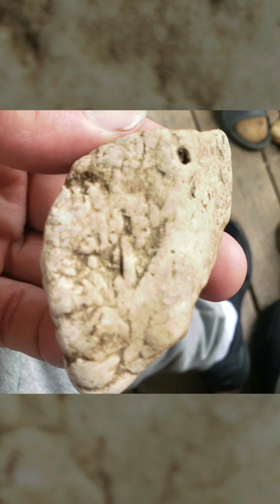faces?mammoth trunk with tusk? cricket? bug? you tell me what YOU see#ohio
might be anything in this one..what do YOU see? look for faces wearing masks or just part of a face peeking out from the side of the rock or on the edge or bottom .. think about them wearing a hat or hoodie and you only see the face area .. also look for any spooky ghost like skullz as they love making those creepy death mask looking ones too. this rock has some bug like features to me maybe a cicada or grasshopper body .. i can pick out a mammoth with trunk and tusk in there too .. there is no right and wrong on these its whatever your brain sees .. they made so many faces and about every angle or side edge will have something to see. thanks for watching let me know what you see in the stone.peace